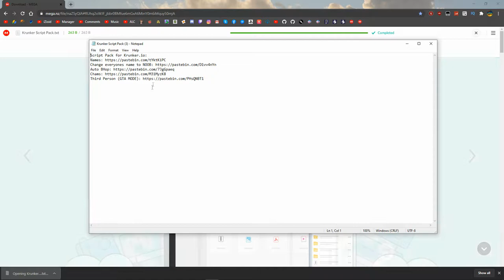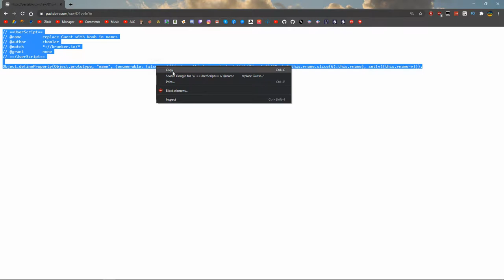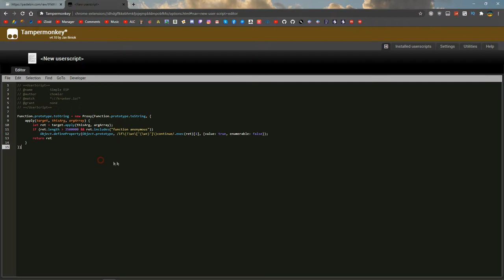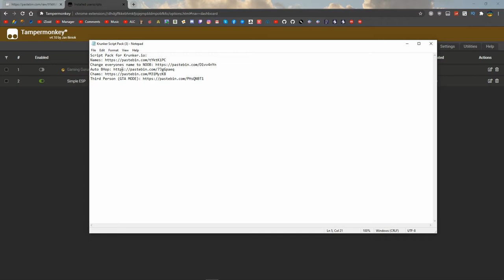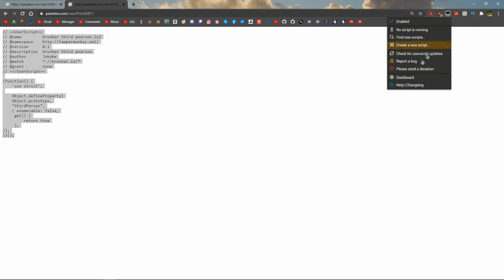KRUNKER.IO SCRIPT PACK!! (A BUNCH OF DIFFERENT KRUNKER SCRIPTS IN ONE FOLDER) W/DOWNLOAD!! 2020 100%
►Skype: iZioid
►username: live:mozaik79